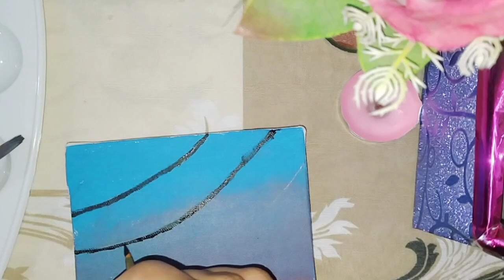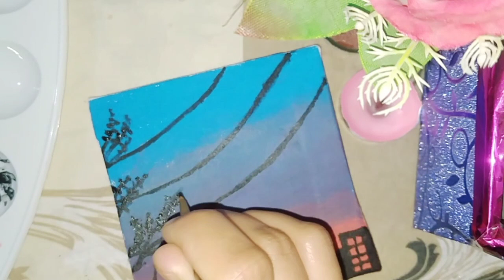Mini canvas painting for beginners |Easy canvas painting ideas| cute canvas painting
MINI CANVAS painting 🎨🖌️ for beginners |
Acrylic painting ideas|First small painting for beginners | acrylic painting tutorial